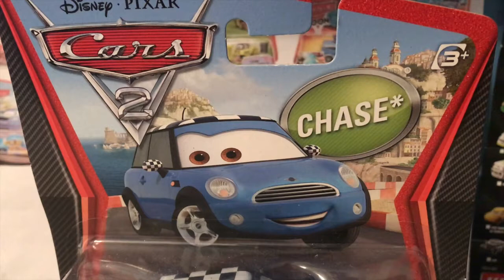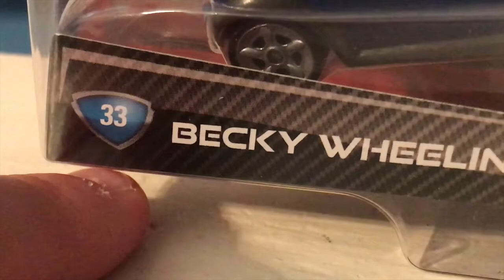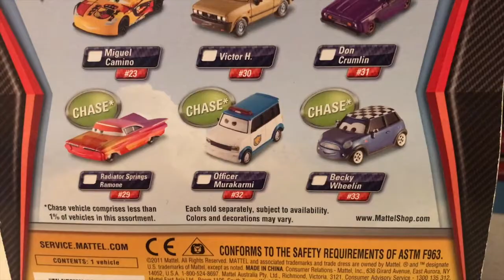Disney Cars Becky Wheelin Review